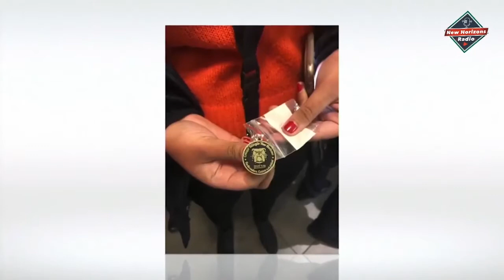New Horizons Radio - Entrevista con Arturo Féliz y los alumnos del debate de Harvard